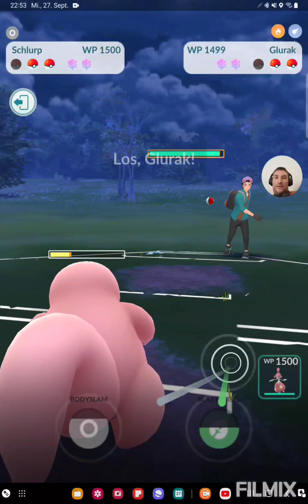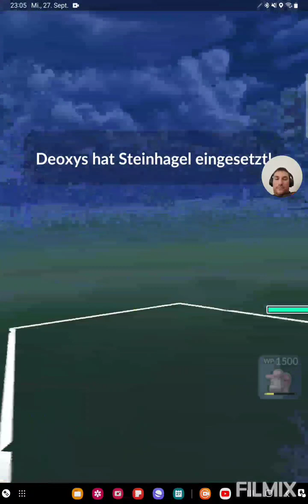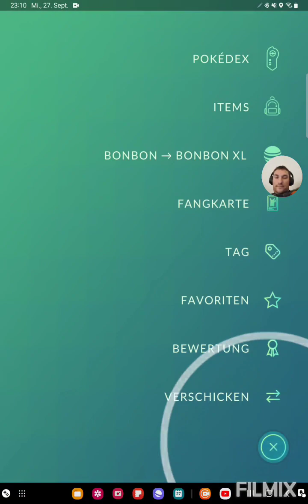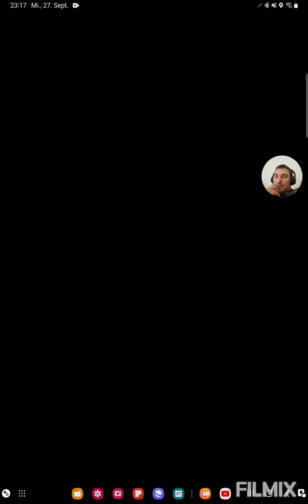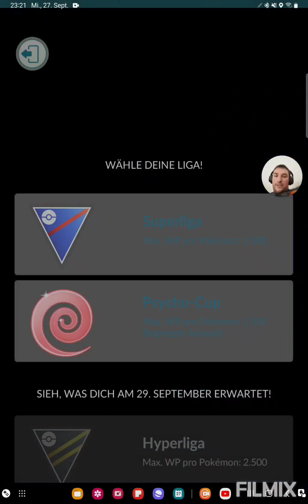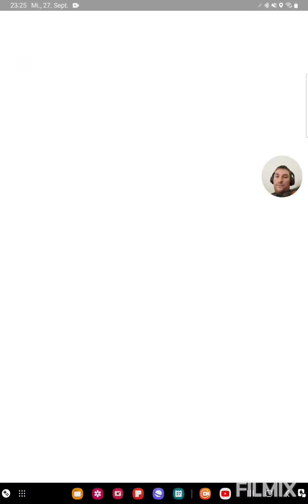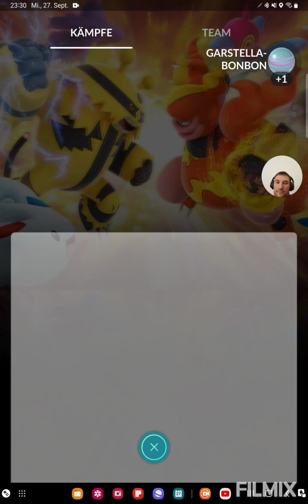Schlurp einer der besten Pokemon in der Superliga👅 Pokemon GO German/Deutsch